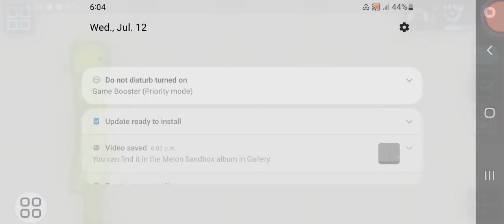Customization Not an Update